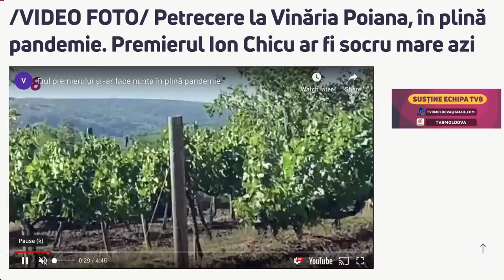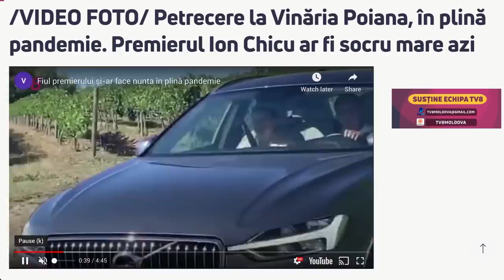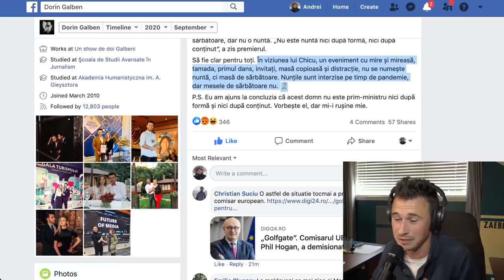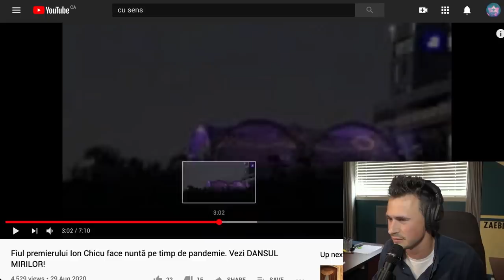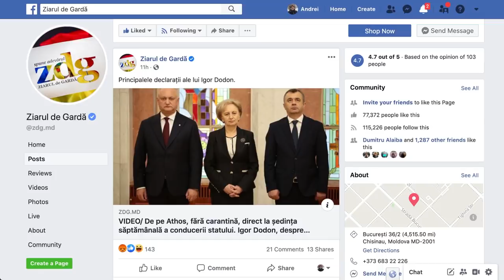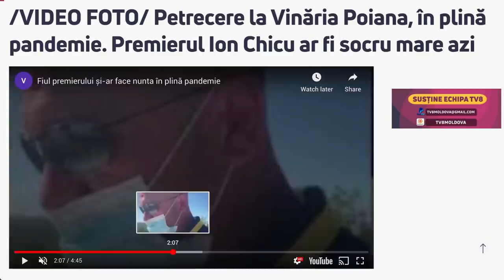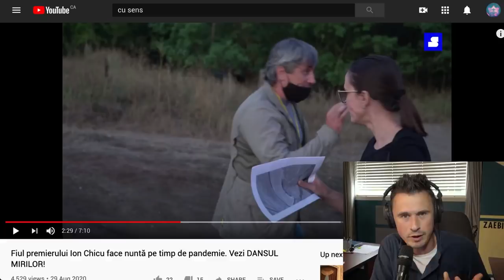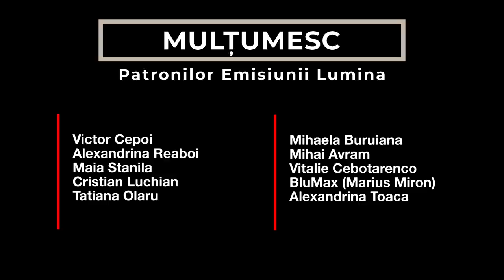NUNTA LUI CHICU NU A FOST NUNTĂ